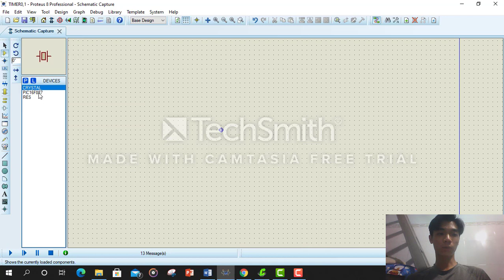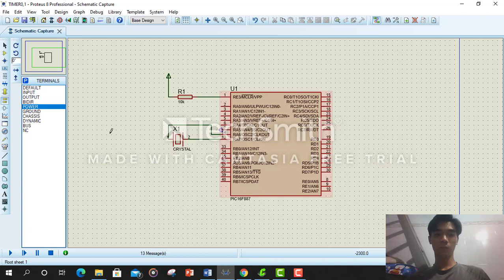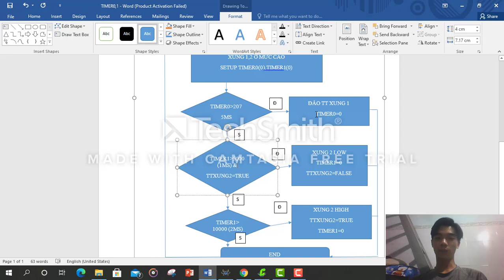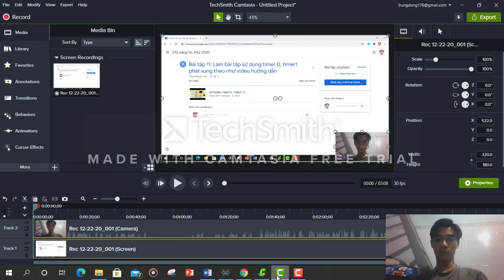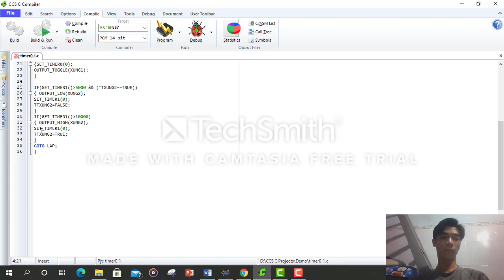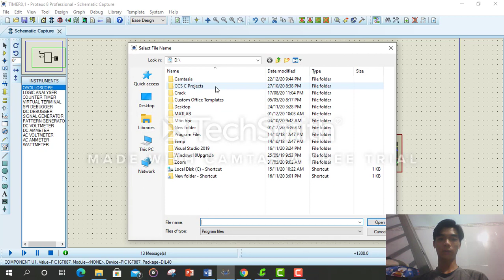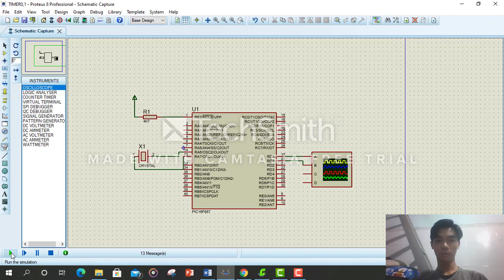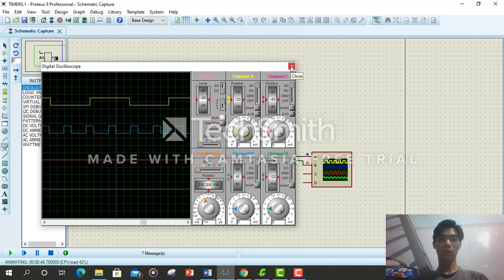BT11 - PHẠM TRUNG ĐÔNG - 18146101 - LỚP SÁNG T6